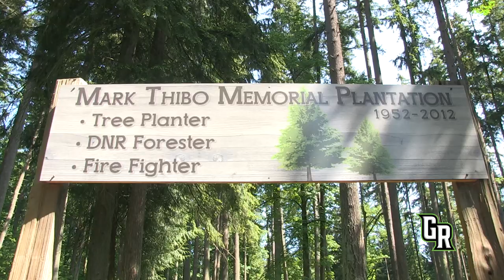Ed Nebendahl - My Green River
Ed talks about his experiences at Green River and what the college means to him as a recent graduate.

Closed captioning for this video will be made available upon request. -